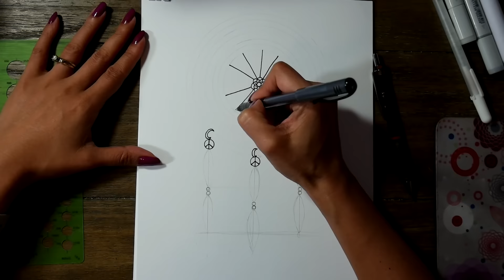speed drawing dreamcatcher